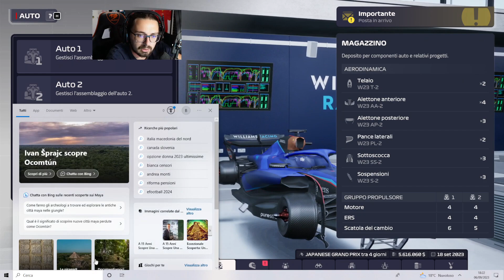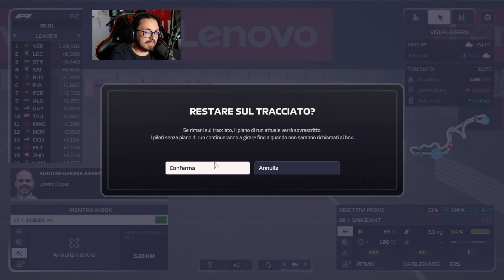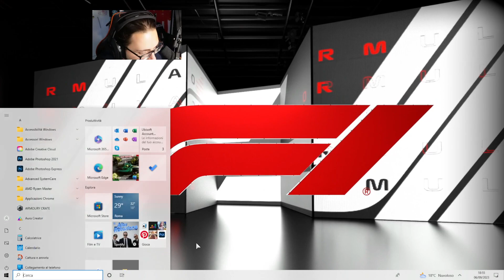CHE MERAVIGLIA. - F1 MANAGER 23 Ep.17 [SUZUKA]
00:00 Menu
11:00 Prove
34:00 Qualifiche
55:00 Gara